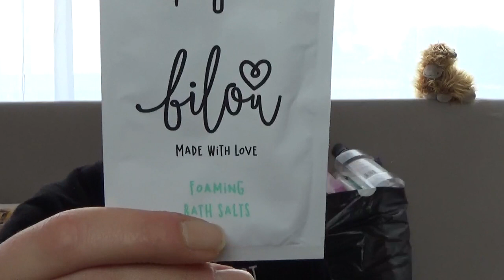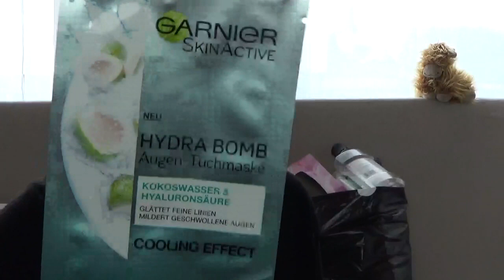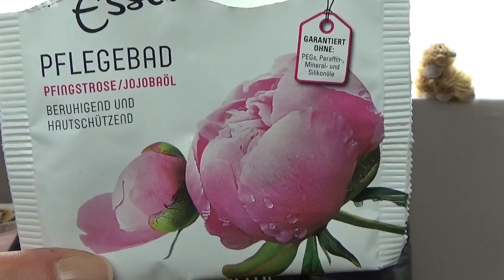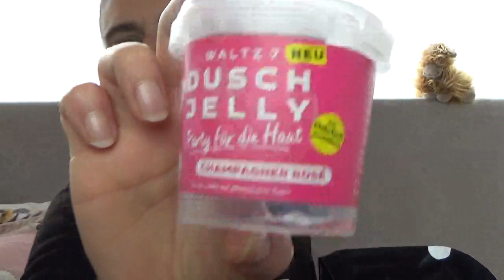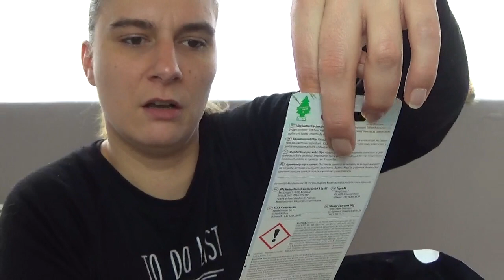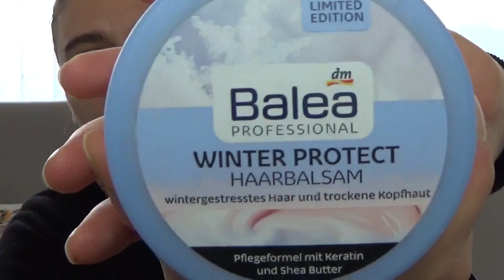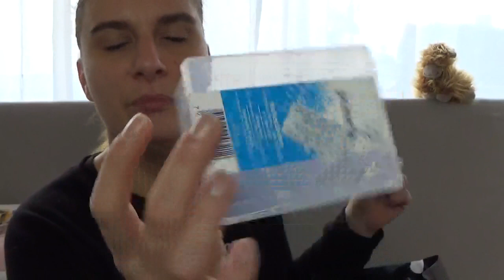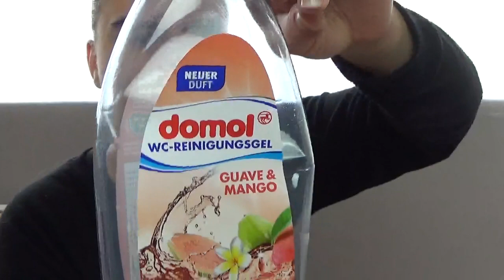Aufgebraucht Januar 2020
Wow doch so einiges aufgebraucht.